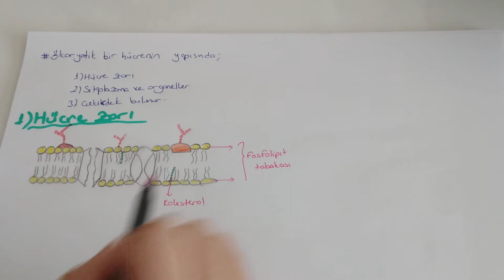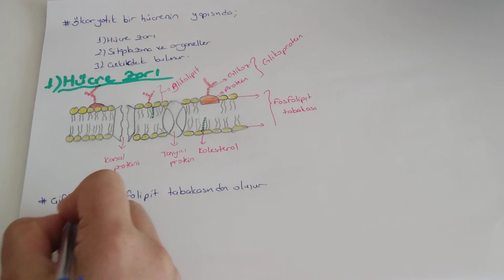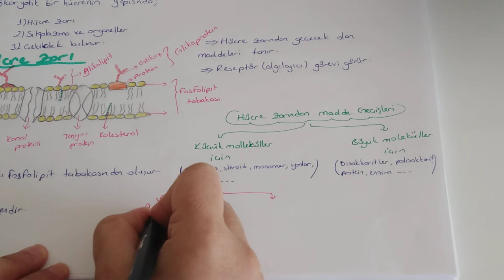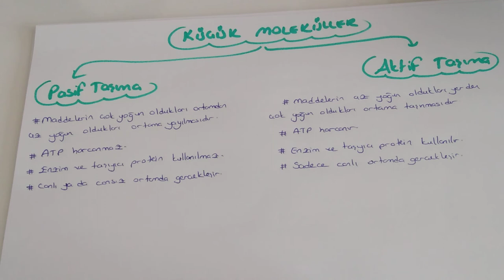Hücre - 2 /Hücre Zarından Madde Geçişleri - Pasif ve Aktif Taşıma (TYT biyoloji-9.sınıf biyoloji )